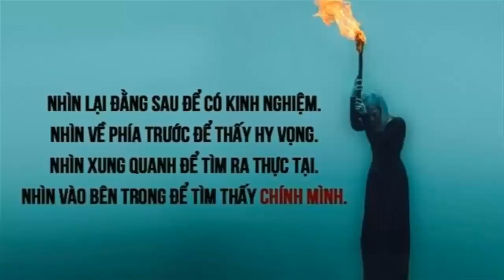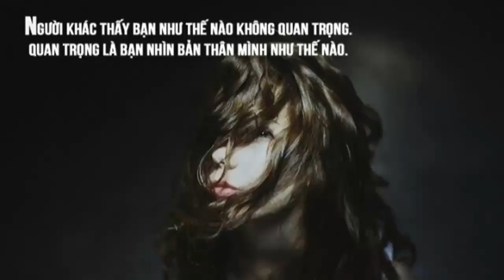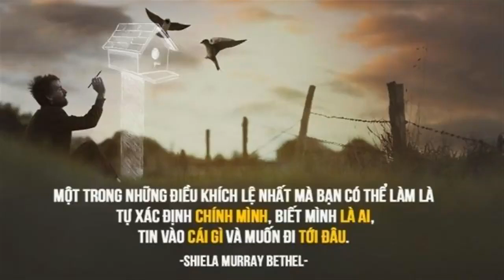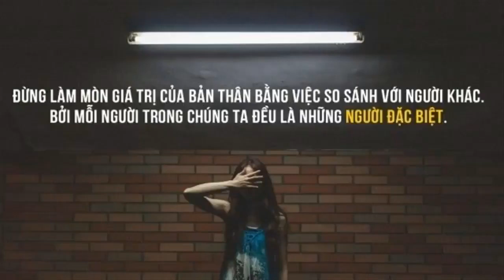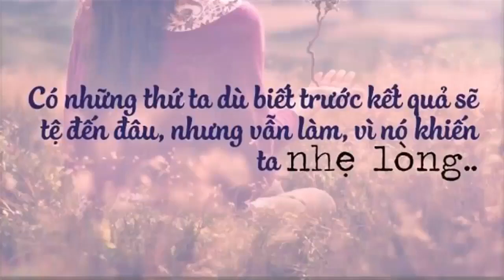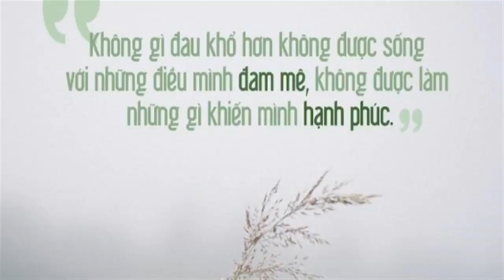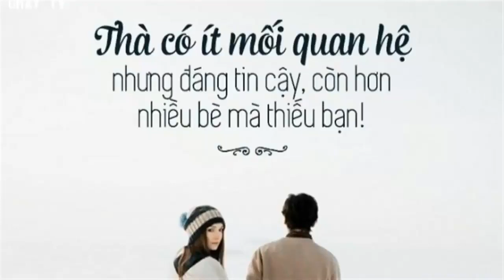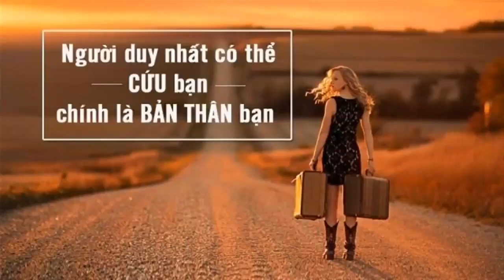40 Câu nói khiến bạn phải giật mình thức tỉnh